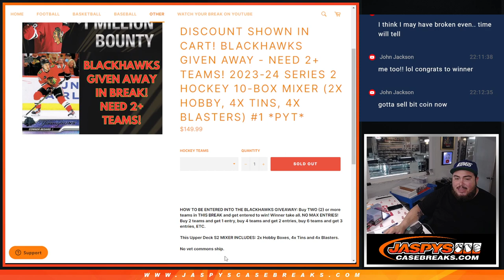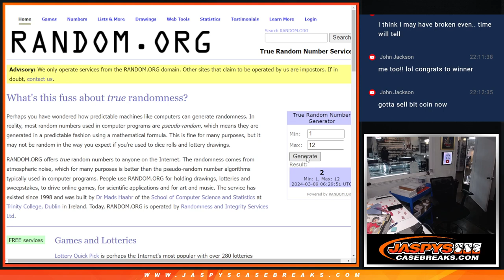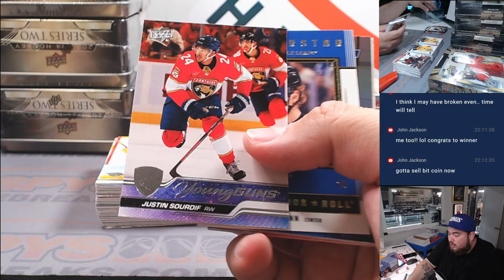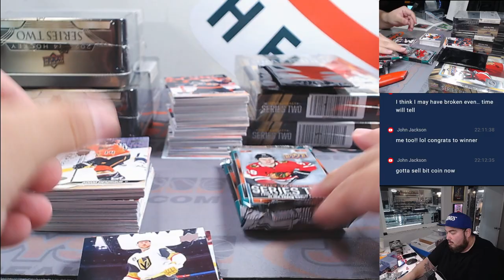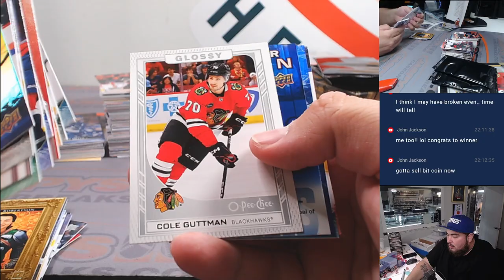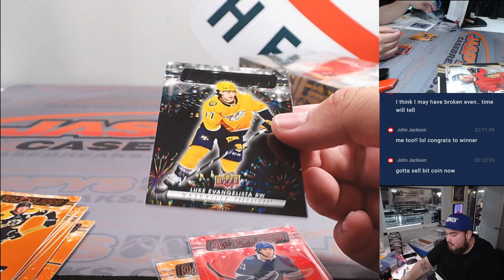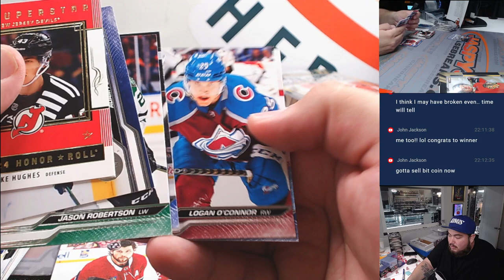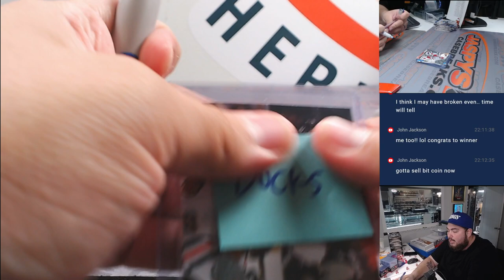F. 3/8/24 - 2023-24 Series 2 Hockey 10-Box Mixer #1 *PYT*